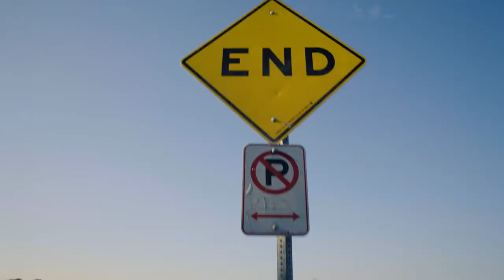BØRNS 's Sweet LA spots Rockthis Bluemadonna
Listen to Bluemadonna on Spotify
Smarturl.it/bluemadonna/spotify